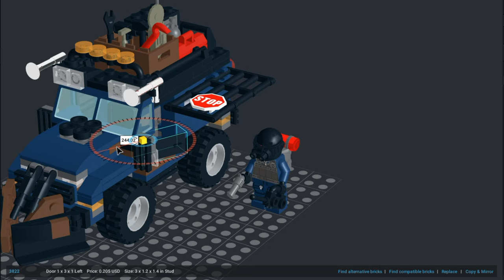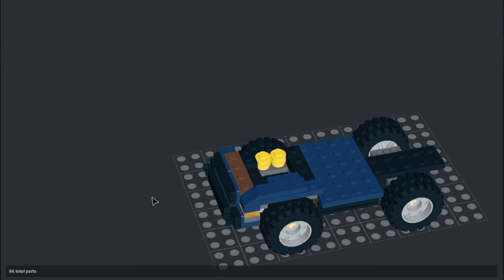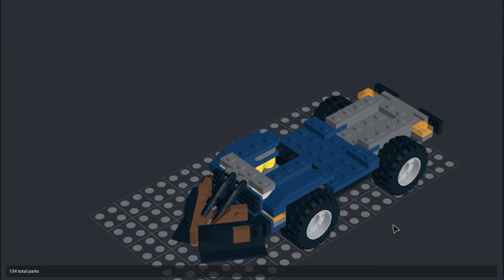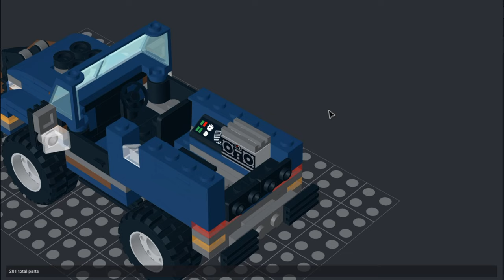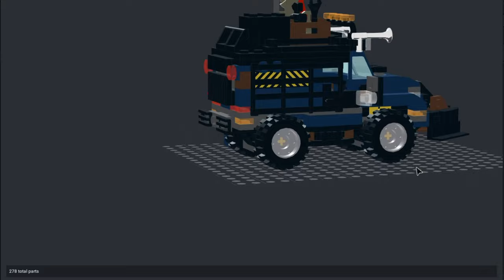Building a Lego Zombie Truck in BrickLink Studio 2.0: A Step-by-Step Guide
Creating a Lego zombie truck in BrickLink Studio 2.0 is an exciting project that combines creativity with survival-themed design. This guide will walk you through the process of designing and building a detailed and rugged zombie truck, perfect for your post-apocalyptic Lego world. Let's dive in and turn your digital bricks into a formidable vehicle capable of withstanding a zombie apocalypse.